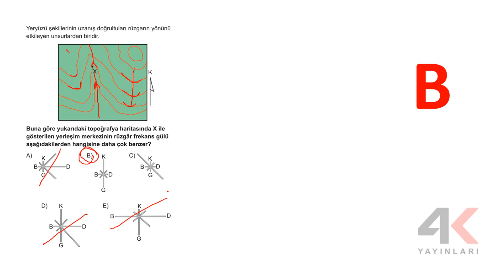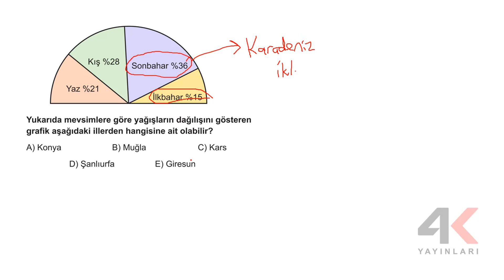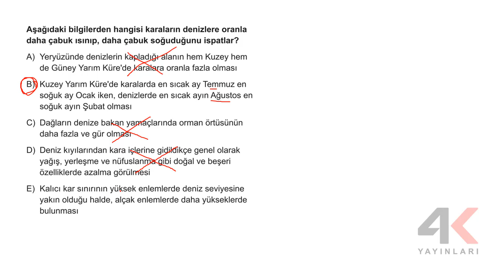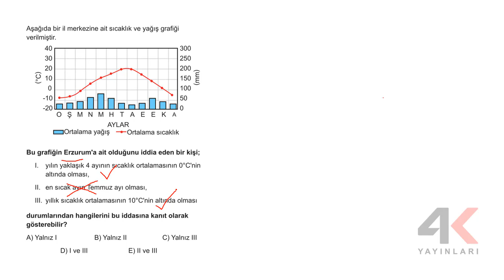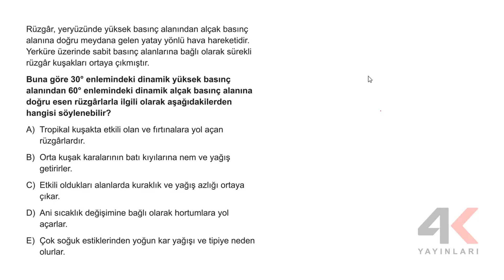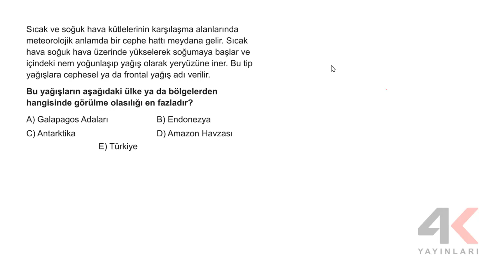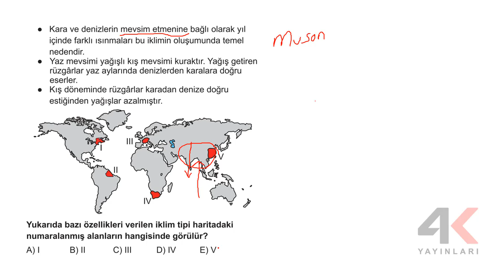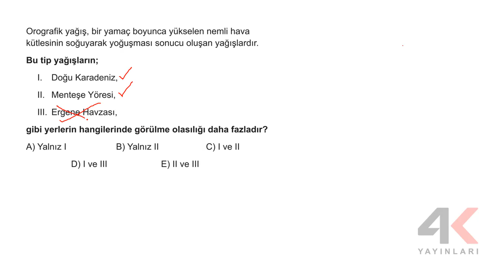TYT KAMP FASİKÜL 02 Coğrafya Soru Çözümleri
🎞 Soru Listesi
▶ 00:00:00 Bölüm
▶ 00:00:00 Soru 1
▶ 00:02:00 Soru 2
▶ 00:04:03 Soru 3
▶ 00:05:09 Soru 4
▶ 00:06:15 Soru 5
▶ 00:08:04 Soru 6
▶ 00:09:49 Soru 7
▶ 00:10:53 Soru 8
▶ 00:12:32 Soru 9
▶ 00:14:23 Soru 10
▶ 00:16:58 Soru 11
▶ 00:17:56 Soru 12
▶ 00:19:01 Soru 13
▶ 00:20:20 Soru 14
▶ 00:20:58 Soru 15
▶ 00:22:38 Soru 16
▶ 00:23:32 Soru 17